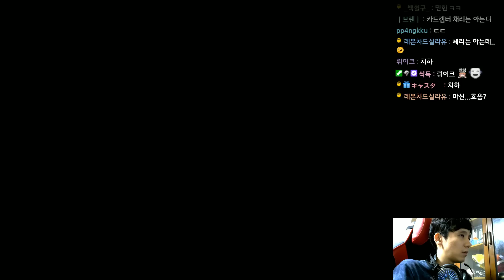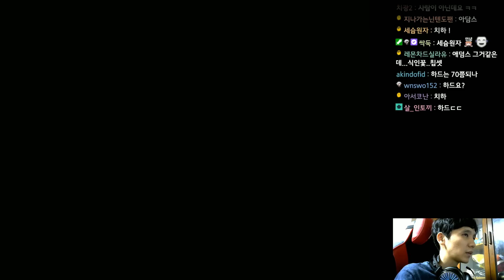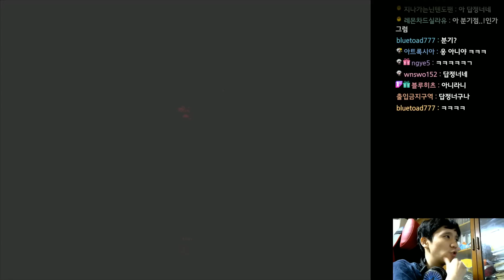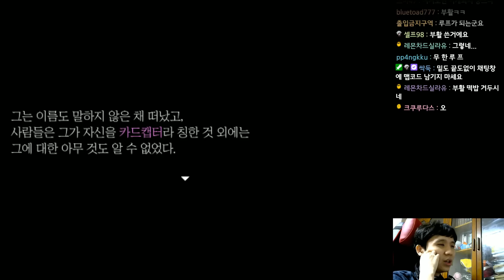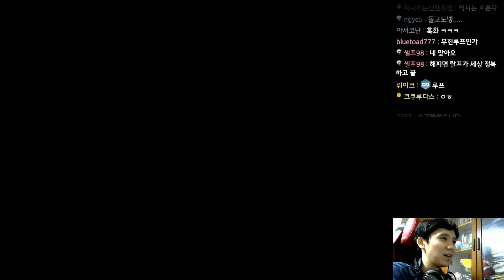카드 잘못 고르면 죽는 용사 - 쯔꾸르: 카드캡터 랄프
제작 : 275